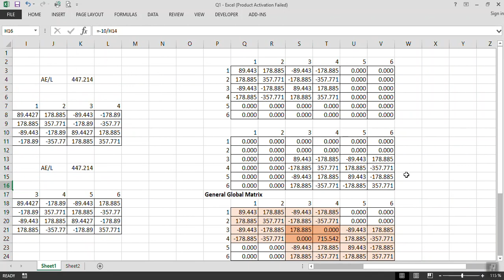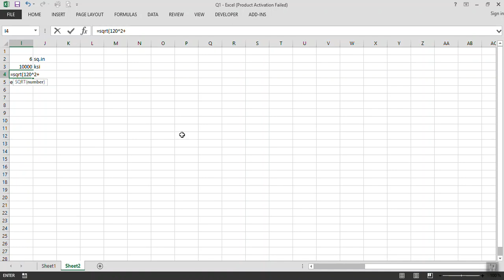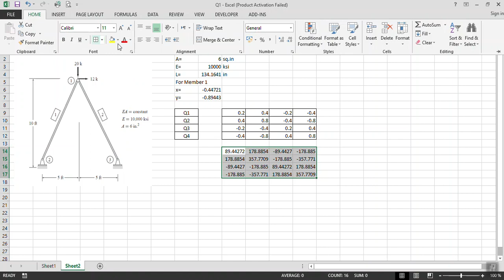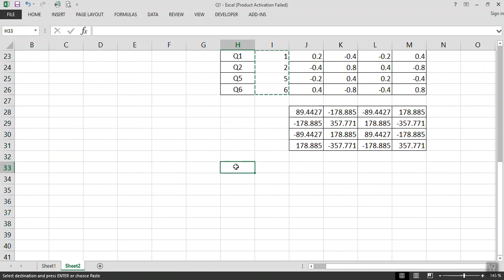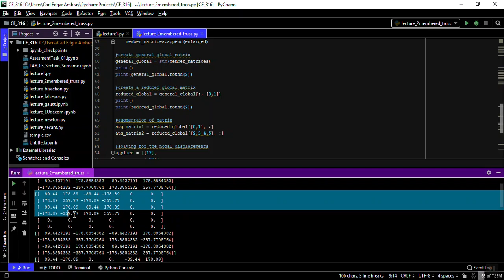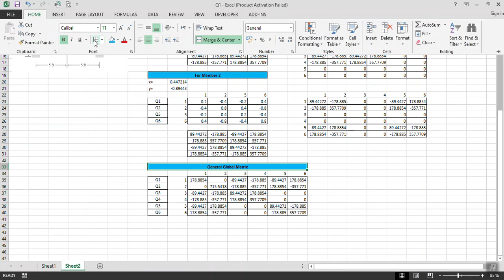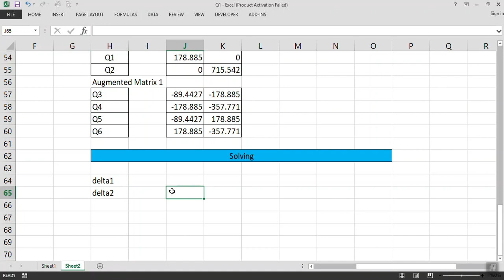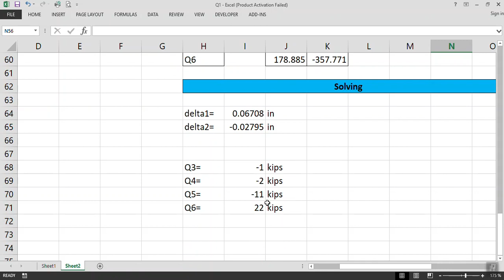CE316 Structural Matrix Analysis - 2 Member Truss using MS Excel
This is a supplementary lecture video for Numerical Solutions to CE Problems (CE316) and Structural Matrix Analysis (CE504).

the software used was Microsoft Excel
the problem used was from the book of Aslam Kassimali "Matrix Analysis of Structure"